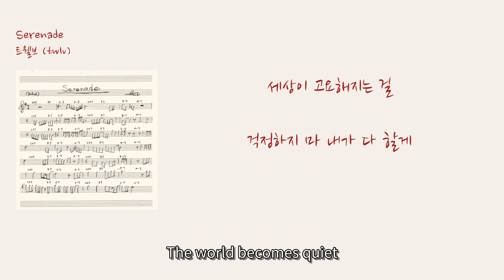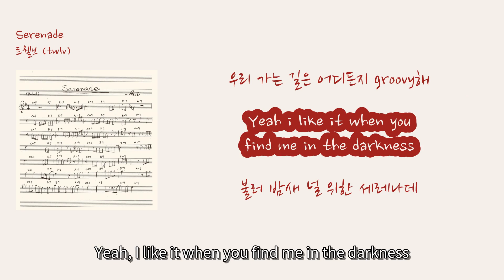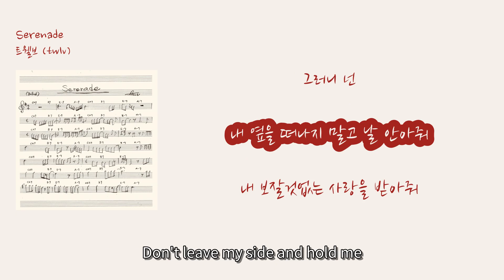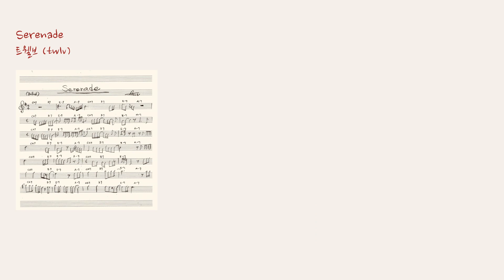[놓치기 아까운 K-Pop ON!] 트웰브 (twlv) - 'Serenade'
00:12 너의 가치를 매긴다면 priceless [If I were to measure your worth, it's priceless] (Neoui gachireul maegin damyeon priceless)
00:16 Im a billionaire 너와 함께 면 [I'm a billionaire if I'm with you] (Im a billionaire neowa hamkke myeon)
00:19 세상이 고요해지는 걸 [The world becomes quiet] (Sesangi goyohaejineun geol)
00:25 걱정하지 마 내가 다 할게 [Don't worry, I'll do everything] (Geokjeonghaji ma naega da halge)
00:29 필요한 게 있다면 내게 말해줘 [If you need anything, tell me] (Piryohan ge itdamyeon naege malhaejwo)
00:32 세상을 뒤져 네게 줄 테니까 [I'll search the world and give it to you] (Sesangeul dwijyeo nege jul tenikka)
00:36 날 사랑한다는 말 [The words "I love you"] (Nal saranghandaneun mal)
00:40 그 말 [Those words] (Geu mal)
00:42 그 말 한마디면 돼 [Just those words are enough] (Geu mal hanmadimyeon dwae)
00:45 뭐가 더 필요해 [What more do you need?] (Mwoga deo pillyohae)
00:49 널 사랑한다는 말 [The words "I love you"] (Neol saranghandaneun mal)
00:53 너에게 닿을 수만 있다면 [If only I could reach you] (Neoege daheul suman itdamyeon)
00:56 나 뭐든 다 필요해 [I need everything] (Na mwodeun da pillyohae)
01:02 저 하늘의 달도 따줄게 [I'll even get you the moon in the sky] (Jeo haneurui daldo ttajulge)
01:08 잊기 전에 다시 말해줄게 [Before you forget, I'll say it again] (Itgi jeone dasi malhaejulge)
01:15 사랑해 사랑해 사랑해 [I love you, I love you, I love you] (Saranghae saranghae saranghae)
01:19 그대만을 향한 serenade [A serenade for only you] (Geudaeman-eul hyanghan serenade)
01:22 매일 밤 말해줄게 [I'll say it every night] (Maeil bam malhaejulge)
01:28 더 이상은 내 겐 없어 다른 여자는 필요 [I don't need anyone else anymore] (Deo isangeun nae gen eopseo dareun yeojaneun pillyo)
01:31 작은 kiss 한 번에 다 날아가는 피로 [With a small kiss, all the fatigue flies away] (Jageun kiss han beone da naraganeun piro)
01:34 세상이라는 미로 속에서 [In the maze called the world] (Sesangiraneun miro sogeseo)
01:37 내게 freedom을 주는 미소 [The smile that gives me freedom] (Naege freedomeul juneun miso)
01:39 나를 믿어 주기에 난 빛나고 [Because you believe in me, I shine] (Nareul mideo jugie nan bitnago)
01:42 거친 파도 그 위에 타도 하나도 두렵지 않다고 [Even if I ride on rough waves, I'm not afraid at all] (Geochin pado geu wie tado hanado duryeobji anh dago)
01:47 너가 나를 잡아 주기에 주인공이 되네 movie의 [Because you hold me, I become the protagonist of the movie] (Neoga nareul jaba jugie ju-ingongi doene movieui)
01:52 우리 가는 길은 어디든지 groovy해 [Wherever we go, it's groovy] (Uri ganeun gireun eodideunji groovyhae)
01:56 Yeah i like it when you find me in the darkness [Yeah, I like it when you find me in the darkness] (Yeah i like it when you find me in the darkness)
01:59 불러 밤새 널 위한 세레나데 [I'll sing a serenade for you all night long] (Bulleo bamsae neol wihan serenade)
02:02 너 없이는 난 안 된다는 너의 그 말을 믿어 [I believe in your words that say I can't live without you] (Neo eopsineun nan an doendaneun neoui geu mareul mideo)
02:06 그러니 넌 [So, you] (Geureoni neon)
02:07 내 옆을 떠나지 말고 날 안아줘 [Don't leave my side and hold me] (Nae yeopeul tteonaji malgo nal anajwo)
02:11 내 보잘것없는 사랑을 받아줘 [Please accept my insignificant love] (Nae bojalgeoseomneun sarangeul badajwo)
02:14 바다처럼 넓은 네 맘을 따라서 [Following your broad heart like the ocean] (Badacheoreom neolgeun ne mameul ttaraseo)
02:18 내가 [I] (Naega)
02:19 저 하늘의 달도 따줄게 [I'll even get the moon from the sky] (Jeo haneurui daldo ttajulge)
02:25 잊기 전에 다시 말해줄게 [Before you forget, I'll say it again] (Itgi jeone dasi malhaejulge)
02:32 사랑해 사랑해 사랑해 [I love you, I love you, I love you] (Saranghae saranghae saranghae)
02:35 그대만을 향한 serenade [A serenade for only you] (Geudaeman-eul hyanghan serenade)
02:39 매일 밤 말해줄게 [I'll say it every night] (Maeil bam malhaejulge)